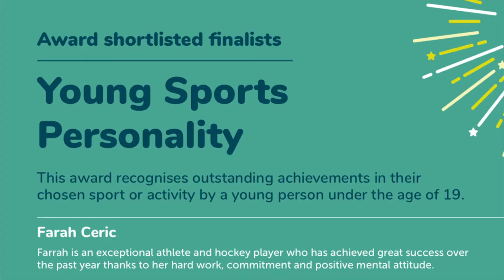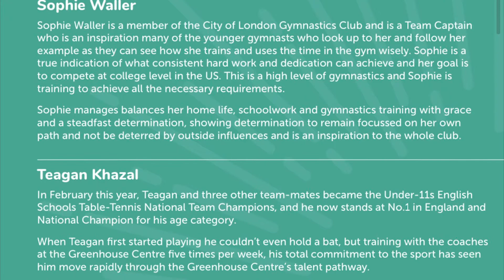【Farrah Ceric | iTalk - Youth For Impact - Guest Speaker】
Farrah CERIC
Athlete, Hockey Player
Nike Kids Ambassador
Recipient of Jack Petchey Community Award
Nominated for "2020 BBC Sports Personality of the Year Award"

A Nike Ambassador and Anna Freud Youth Champion, Farrah is an elite athlete and a mental health campaigner, promoting the importance of sport and physical activity for one’s mental well-being. Throughout lockdown, she has been doing daily workouts 'live' focusing on cardio activity and promoting physical exercise as a way of keeping both your body and mind healthy. For this contribution and impact it had in many children and young adults’ lives, she received the Jack Petchey Award in recognition for her work going above and beyond the call of duty during a national crisis through her motivating and inspiring workouts. Last month, she was the Young Sports Personality of the Year nominee, up to age 19 (aged 11), and came as a runner up.